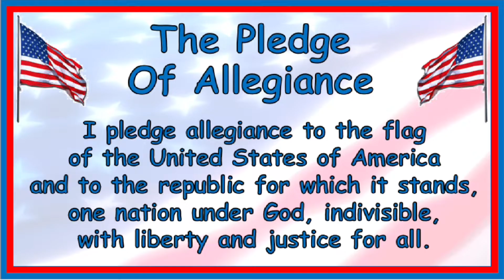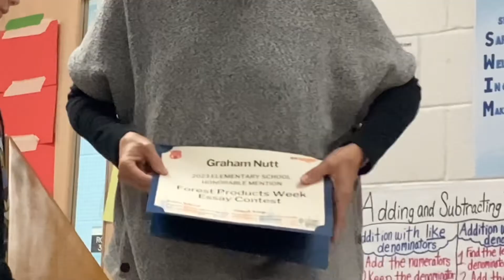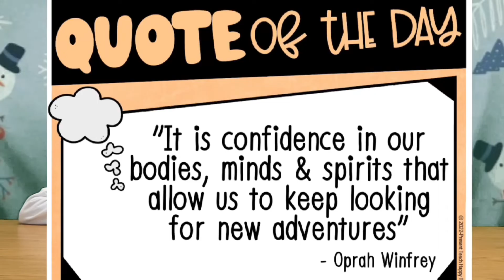12/15/23 Ep 74